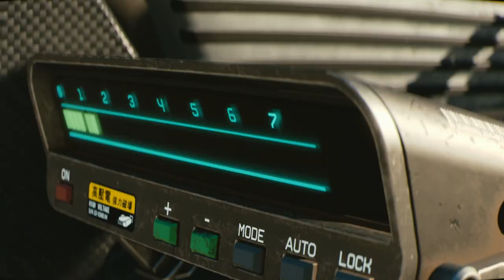Cyberpunk 2077 - Behind the Score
To celebrate the fact that Cyberpunk 2077 is coming we interviewed composers. You will find here some personal talk, some questions which never been asked before, and some excitement connected with the music equipment.

Z okazji nadchodzącej premiery Cyberpunk 2077 przeprowadziliśmy wywiad z kompozytorami. Trochę prywaty, trochę pytań, których nie zadał nikt, odrobinę sprzętowej ekscytacji.